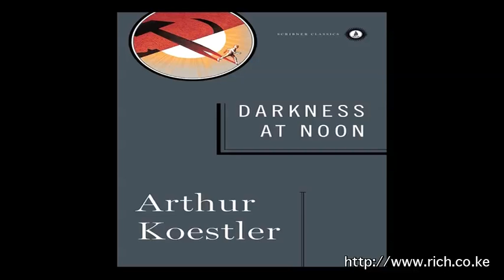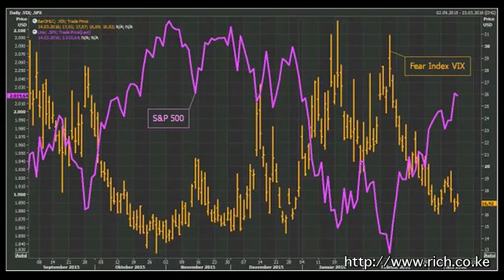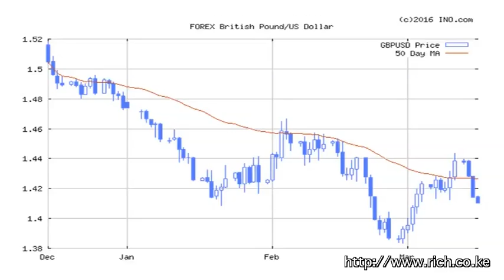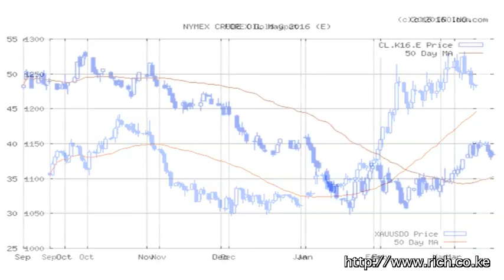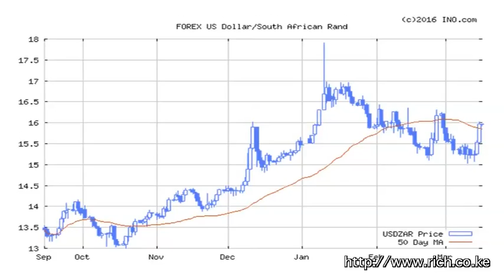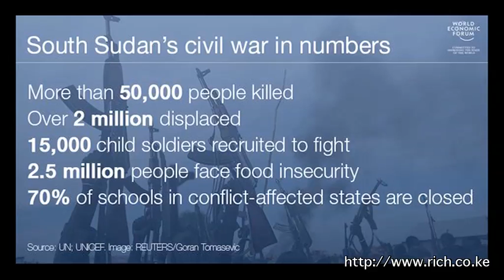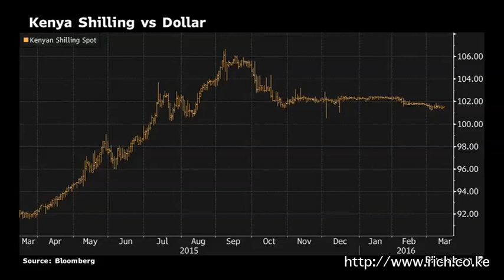Matters Financial and Geopolitical from a Frontier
Mindspeak, @stpaulsplc, FOMC, Darkness at Noon, @realdonaldtrump a King in his Castle, Putin, campari, Grand Marnier, Africa, Exploiting disorder, Zambia, @SAPresident, ZAR, Angola, @Barclays, IMF